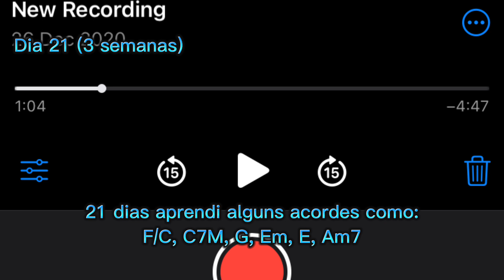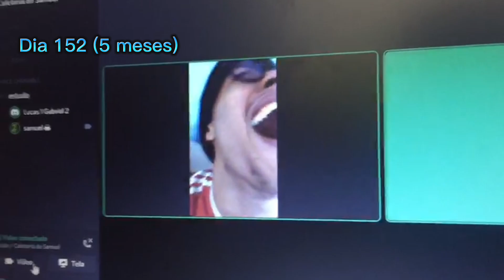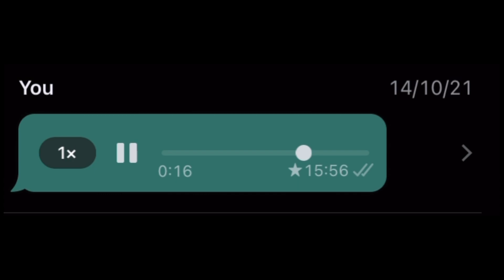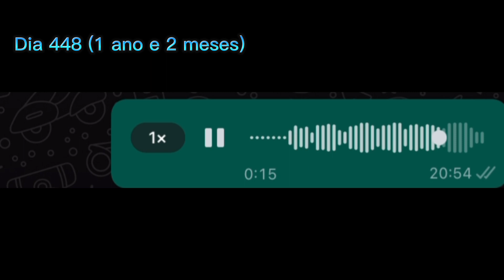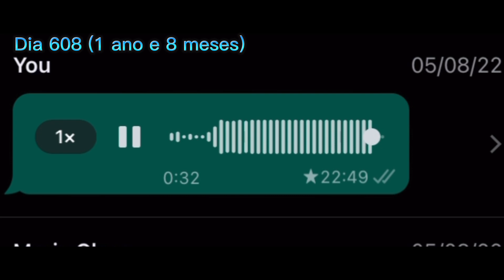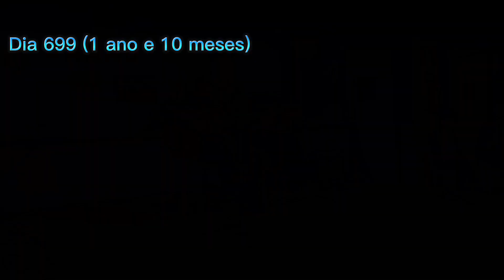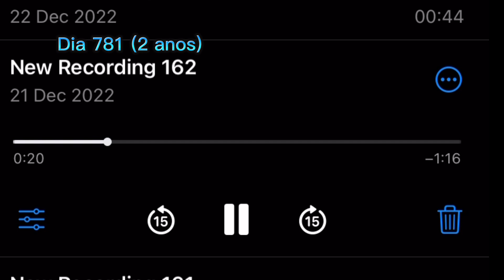MINHA EVOLUÇÃO DE 2 ANOS TOCANDO VIOLÃO (GUITAR PROGRESS)